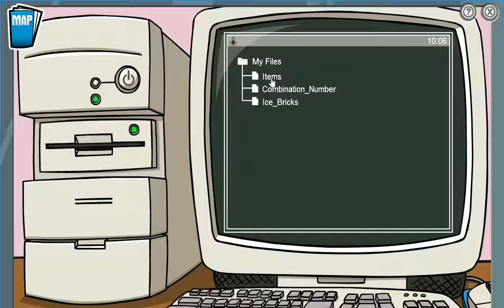Club Penguin Rewritten | PSA Mission 3: Case of the Missing Coins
Hey everyone! This is a brief tutorial of PSA Mission 3! I hope you all enjoy!